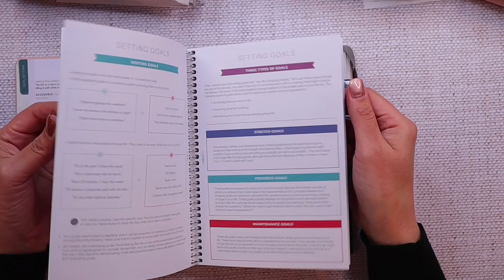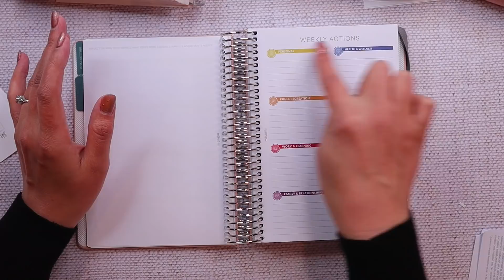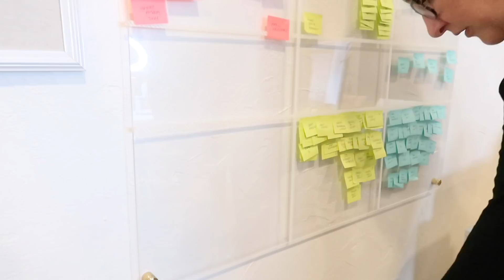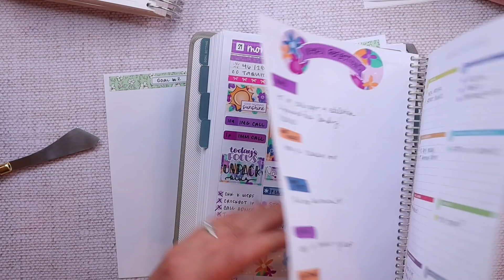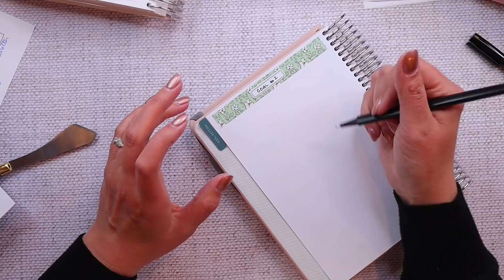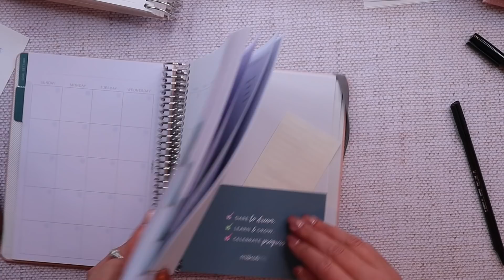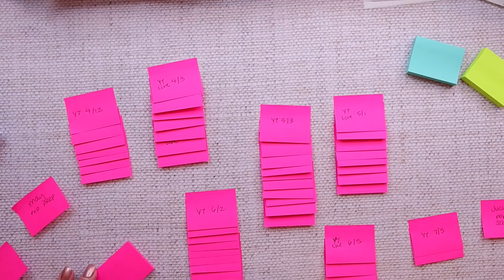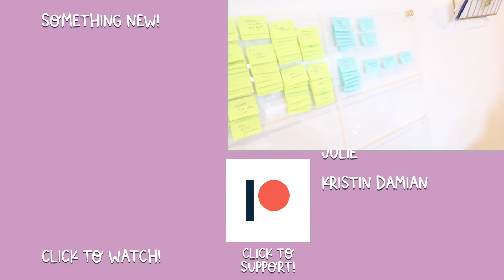HB90 Planning Method | Q2 2022 Refresh | Changing My Work Planner?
Today I am resetting my kanban board and refreshing my quarterly goals for work using the HB90 planning method... with a new daily planner?

00:00 → Introduction
00:38 → Planner Lineup Change
04:16 → Q1 Check In
07:12 → Planner Setup/Q2 Goals
20:44 → Kanban Board

• BUBBLE LETTERING BOOTCAMP (NEW CLASS!)  -

Pentel Energel Clena
Zig Clean Color Dot Markers